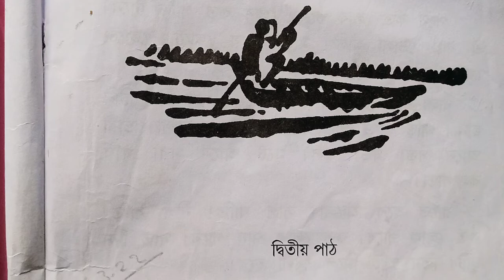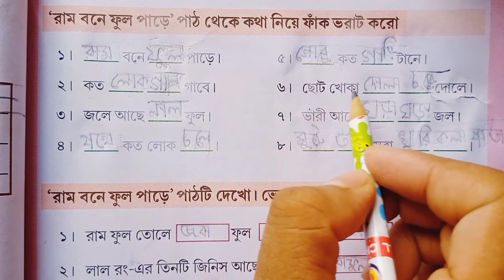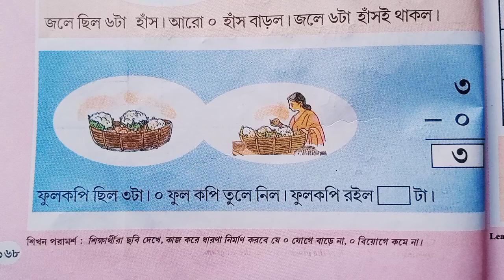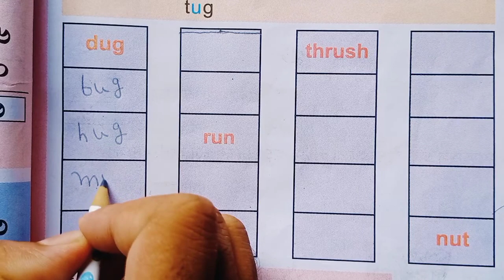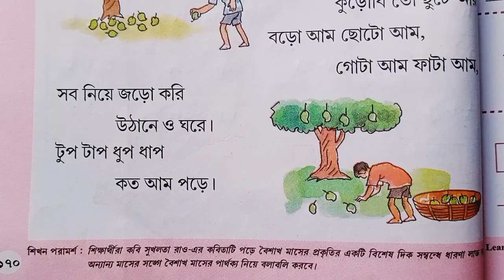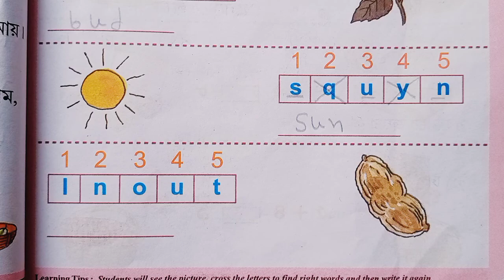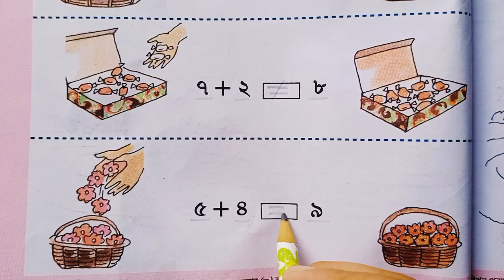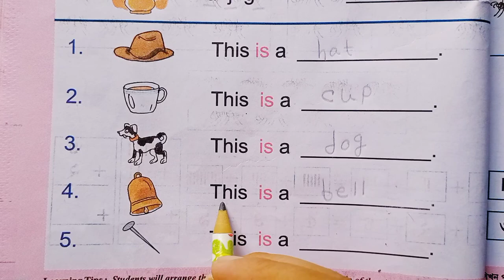Class 1# Amar Boi Part 2 # page 167-174 # প্রথম শ্রেণি/ আমার বই/দ্বিতীয় পর্ব/পেজ ১৬৭-১৭৪/2022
Class 1# Amar Boi Part 2 # page 167-174# প্রথম শ্রেণি/ আমার বই/দ্বিতীয় পর্ব/পেজ 167-174/ 2022

prothomsreniamarboipart2page167,168,169,170,171,172,173,174
class1amarboipart 2page167-174
প্রথমশ্রেণি-আমারবই-দ্বিতীয়পর্ব- ১৬৭_১৭৪পাতা
Class1amarboi-part2

Class 1# Amar Boi Part 2 # page 167-174# প্রথম শ্রেণি/ আমার বই/দ্বিতীয় পর্ব/পেজ ১৬৭-১৭৪/

prothomsreniamarboipart2page167-174
class1amarboipart2page167-174
প্রথমশ্রেণি-আমারবই-দ্বিতীয়পর্ব- ১৬৭_১৭৪পাতা
Class1amarboi-part2